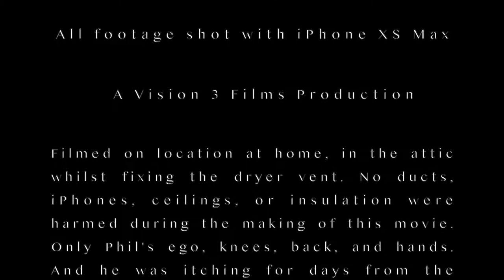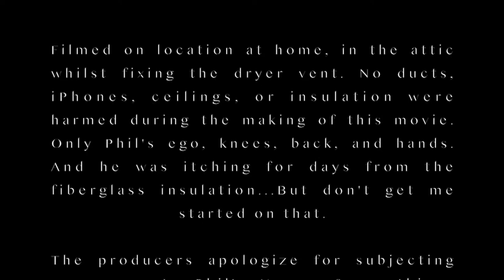THE NORGE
Another movie that was unplanned. I just went up into the attic to fix the dryer hose, and while up there, we took some video and had the idea of putting together a horror movie. The name comes from a Saturday Night Live old sketch with a repairman that fixes a refrigerator called the norge. Make sure you  watch past the credits for the hidden gems.